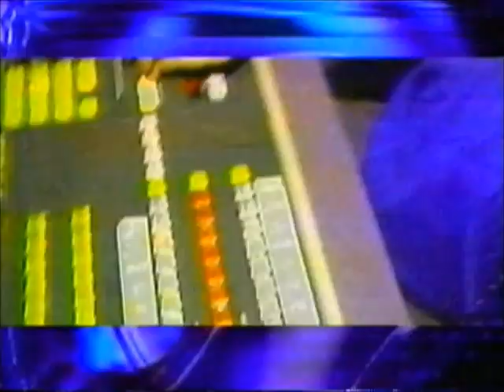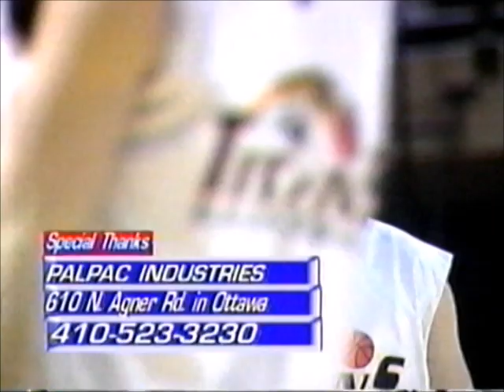Ottawa-Glandorf vs. Akron SVSM, 2003 OHSSA Boys Basketball Regional Final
2003 OHSAA boys basketball regional final game between the Ottawa-Glandorf Titans and the Akron St. Vincent St. Mary Fighting Irish. The game was played at the University of Toledo at Savage Arena.

Final Score:
OGHS- 59
SVSM- 69